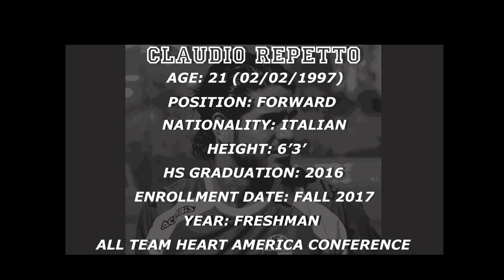Claudio Repetto 2017